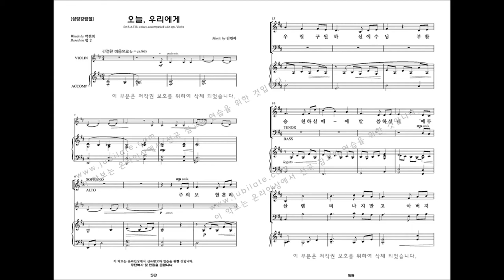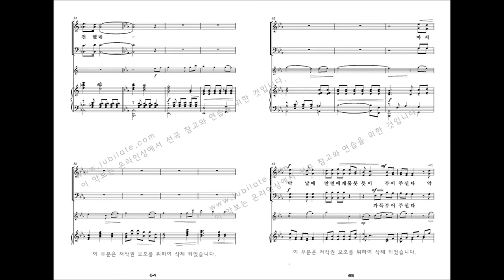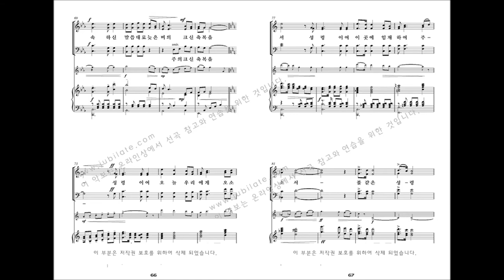[유빌라테 명품성가 33집] 06.김민아 '오늘, 우리에게' 파트연습 - A